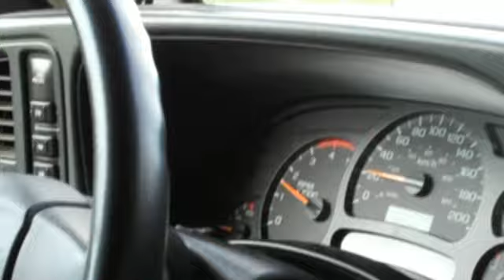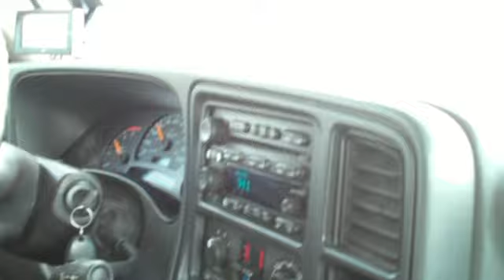Ride in the Duramax Suburban from Ger Kolkman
Ride in the Duramax Suburban from Ger Kolkman. Ger built it most by him self, it has around 500hp. and pulls real strong..